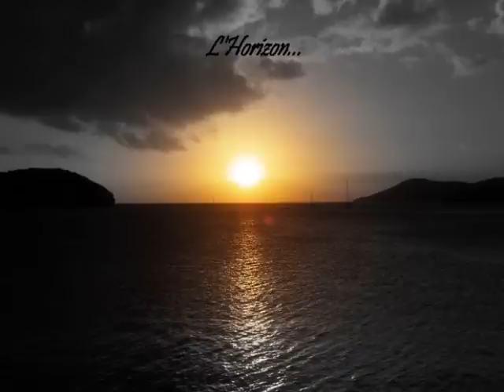Puisque tu pars chanté par someone (de Jean-Jacques Goldman)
Puisque tu pars "chanté" par moi

Paroles J.J Goldman